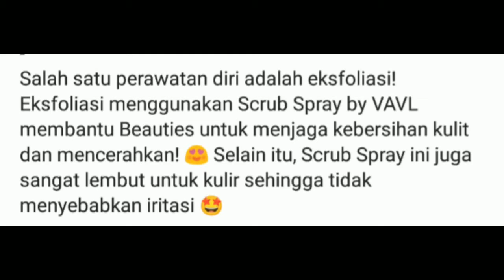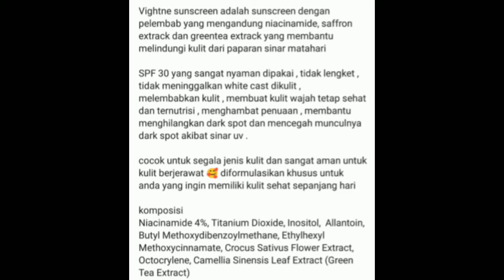Skincare Routine By Vavl Beauty